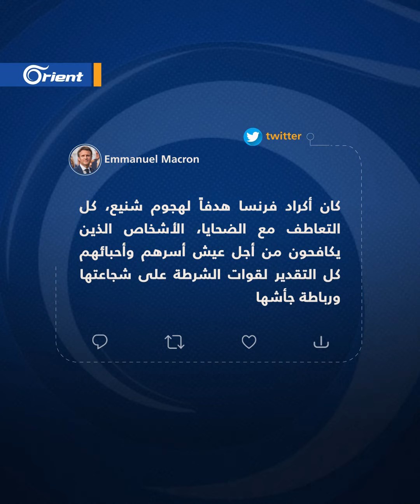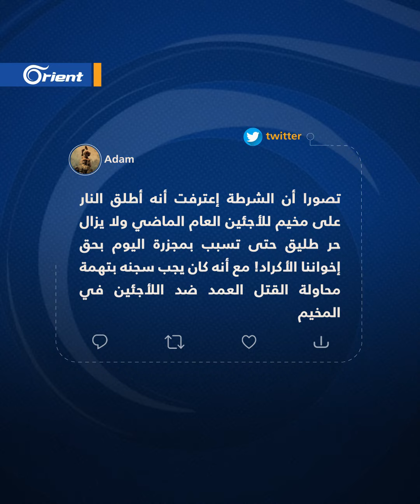فرنسي يقتل 3 أكراد ويصيب 3 آخرين بهجوم عنصري على مركز ثقافي وسط باريس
مسلّح يقتل 3 أكراد ويصيب 3آخرين بجروح بعد استهدافه مركزاً ثقافياً كردياً وسط باريس اعتقلت الشرطة المشتبه به وهو فرنسي ستّيني
معروف بتوجّهاته العنصرية